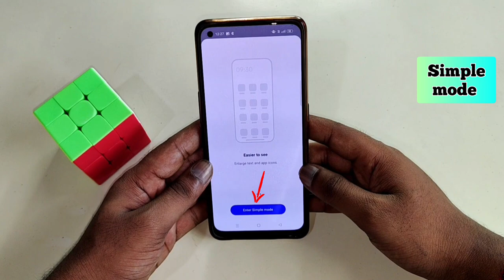OPPO A59 5G me Simple mode setting kaise kare | how to set simple mode setting in OPPO A59 5g